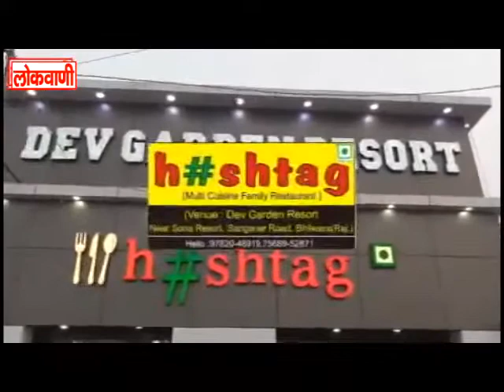निधि दे रही है सेहत के प्रति फिट रहने के टिप्स, लोगों को हिट एंड फिट का दे रही संदेश